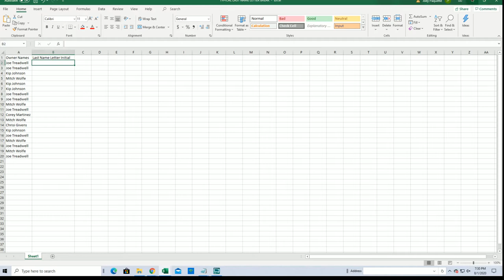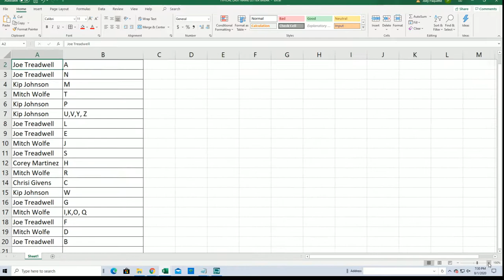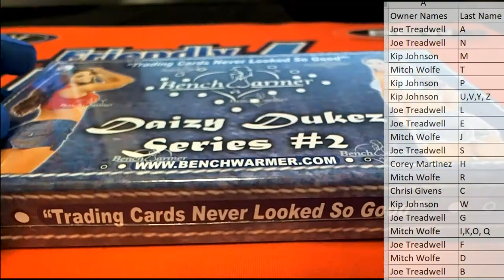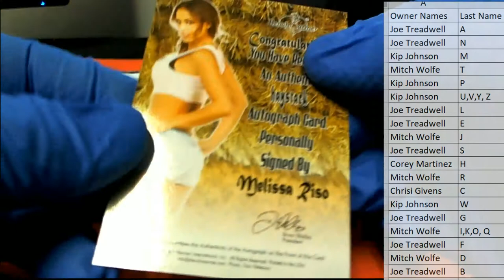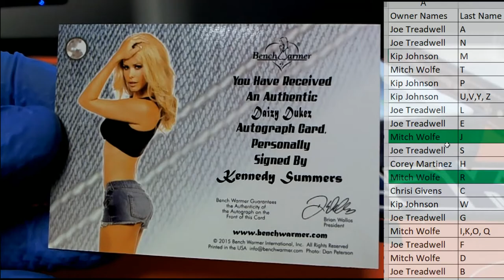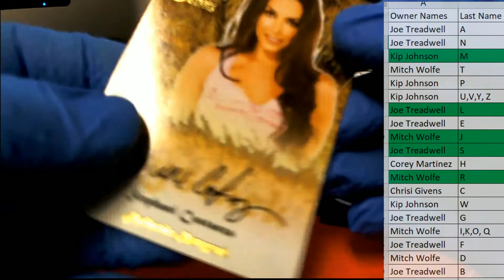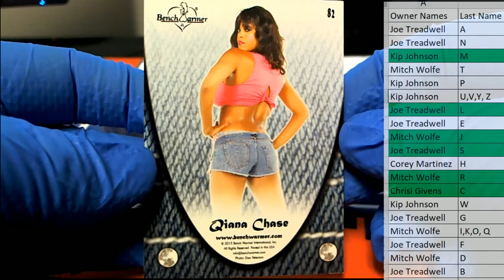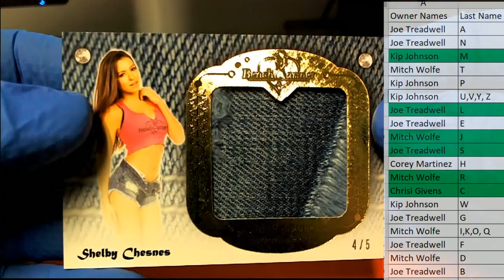Benchwarmer Daizy Dukez Series 2 ID DAIZYDUKEZ423